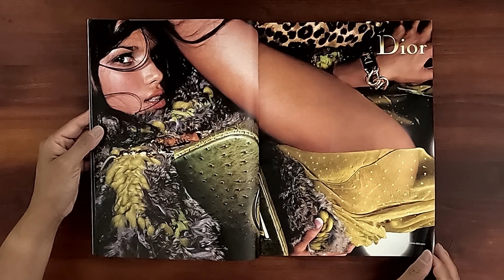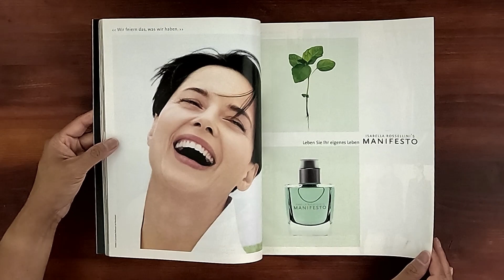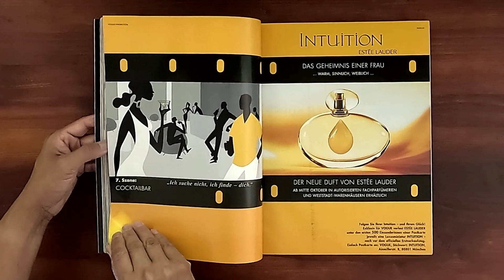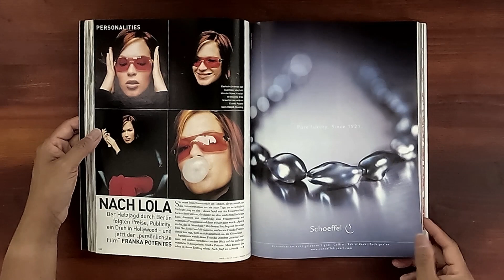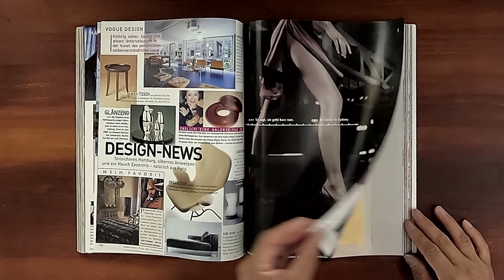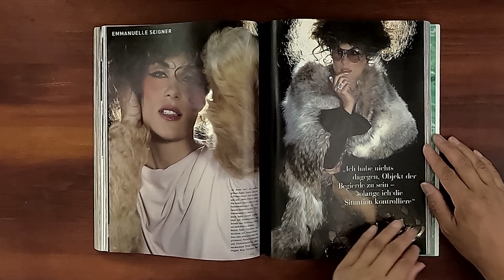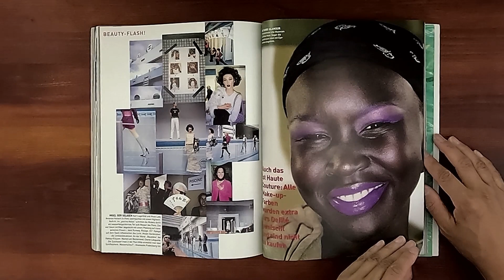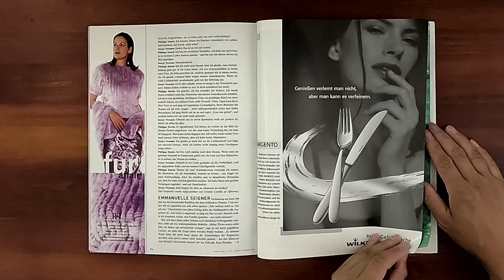2000 October ASMR Magazine Flip Through: German Vogue Claudia Schiffer, Hilary Swank Monica Bellucci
German Vogue October 2000.  Relaxing ASMR sounds from page turning and a step back in time at the same time.

Claudia Schiffer on the cover.  Stars and mode. Hilary Swank. What's that girl?  (Haute couture modelled by Emanuelle Seigner). Best of black. Monica Bellucci. Die neue Claudia (Schiffer). Couture flash! Beauty-flash! Charakter Mix. Vogue girl. Hot trends.